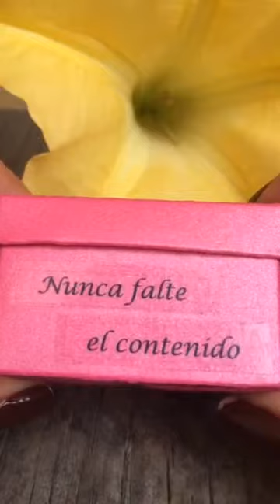Cariño, Amor, Paz, Respecto y Dinero